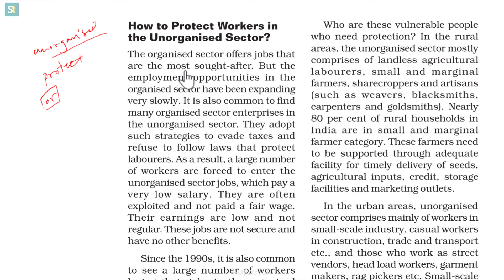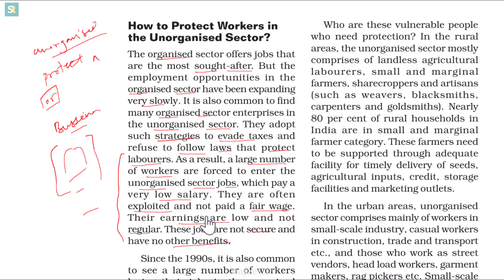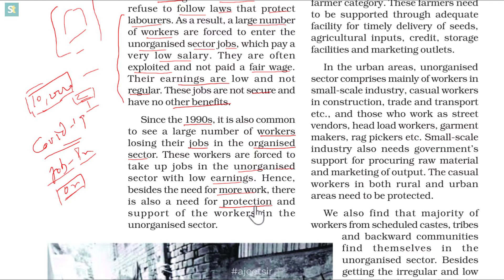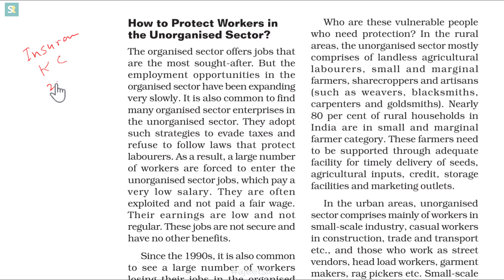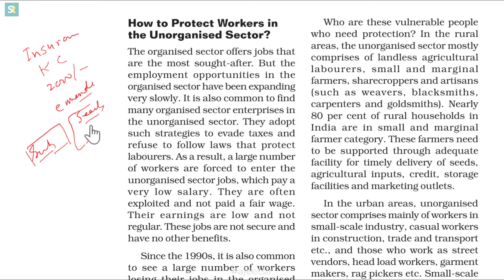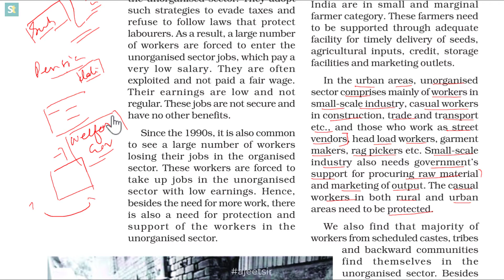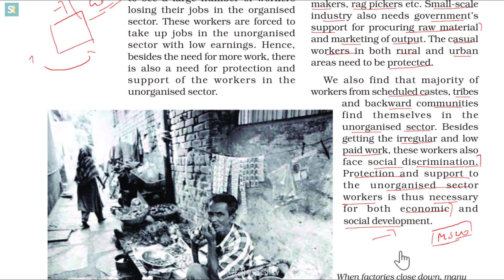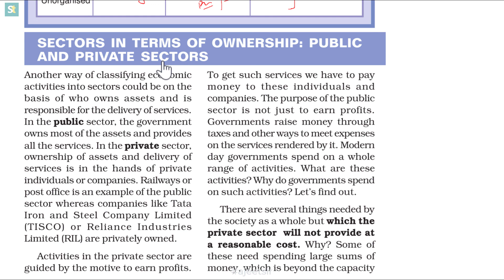Sectors of The Indian Economy - 7 | How to Protect Unorganised Sector | Class 10 Economics-Ajeet Sir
Sectors of The Indian Economy Class 10- The Economy of India is classified into Primary, Secondary and tertiary Sectors. The Primary Sector directly exploits the natural resources to produce natural products. The Secondary Sector uses the primary sector or secondary sector products as raw materials to process them or do manufacturing to make new products. The service Sector does not produce any tangible products but provide services to aid the development of the other two sectors.
Comparing the three sectors shows that the Tertiary Sector contribution is increasing. The video dicusses tsome ways to create employement oppostunities/

▶Textbook solutions

Sources and Credits: NCERT Books and WikimediaAgriculture CBSE Class 10, non-cerial  crops tea, coffee. sugarcane, horticulture.